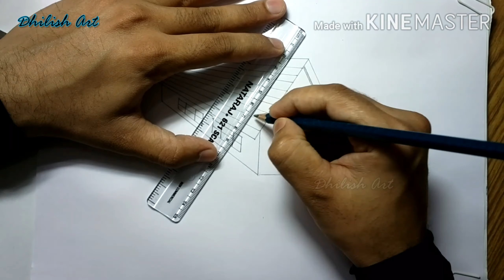How to draw 3d little home | Simple drawing | Pencil drawing | Tutorial | Dhilish Art - 12A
Drawing 3d little home in easy way, using pencils and normal paper.

Pencil drawing by Dhilish Art